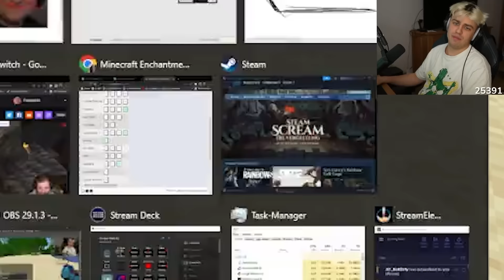Mein chaotischer Start in Craft Attack 11